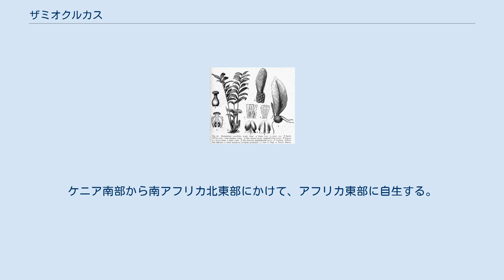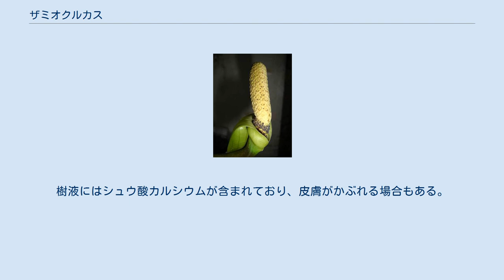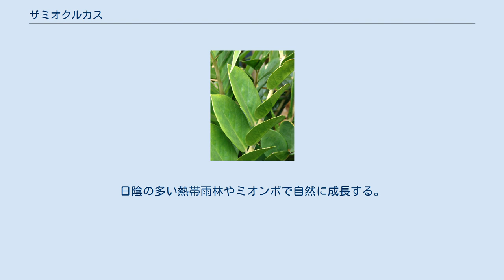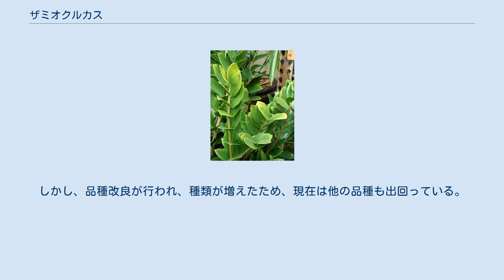ザミオクルカス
ザミオクルカスの形態学 ザミオクルカス(英:Zamioculcas,Zanzibar gem、学名:Zamioculcas zamiifolia)とは、サトイモ科に属する植物である。
ケニア南部から南アフリカ北東部にかけて、アフリカ東部に自生する。
 高さはおよそ30cm～60cm。
短く厚い地下茎を持っている。
10~12枚の葉がつぼみのように閉じたまま伸びていき、いっせいに開く。
葉は肉厚で水分がたくわえられており、ザミオクルカスの葉は91％が水分である。
葉はつやがあり、光沢がある。
 原産地は、東アフリカやタンザニアのザンジバル諸島。
乾燥に強く、多湿には弱い。
耐暑性にもやや強く、外気温が25度程度になると生育期に入る。
耐寒性にやや弱く、気温が15℃前後になると成長が緩慢になる。
気温が18℃前後に下がると葉を落とし始める。
また、気温が10℃前後になると休眠し、5℃以下になると枯れることがある。
 開花時期は、9月～10月で、白い花をつける。
花が咲いた後には実をつける。
地中に塊根を作り、地中には子イモができる。
ただし、全草が有毒で口に入れることはできない。
樹液にはシュウ酸カルシウムが含まれており、皮膚がかぶれる場合もある。
 水はけが悪いと根腐れを起こすことがあり、水のやりすぎには注意が必要である。
 真夏の直射日光に弱く、気温が高いほど葉焼けを起こしやすい。
半日陰を好み、耐陰性がある。
そのため、日陰にはよく耐える。
 最も成長が早いのは18°Cから26°Cの間であり、気温は15℃未満に下がらない限り、屋外でも生きることができる。
 (この節の出典) タンザニアでは、ザミオクルカスの湿布が、「mshipa」として知られている炎症状態の治療薬として使用されている。
また、痛み、耳、皮膚の病気などの治療にも使用されている。
 ザミオクルカスの語源は、ソテツ科のZamiaという植物の葉に形が類似していることに由来している。
 東アフリカの熱帯地域と南東アフリカの亜熱帯気候の地域に自生する。
日陰の多い熱帯雨林やミオンボで自然に成長する。
サバンナへの移行層でも成長することができる。
それらは、およそ海抜650mまでの高度まで自生することが可能である。
砂の多い川岸の石の多い場所で成長することも多い。
 基本的には、ザミオクルカス・ザミーフォーリアのみである。
しかし、品種改良が行われ、種類が増えたため、現在は他の品種も出回っている。